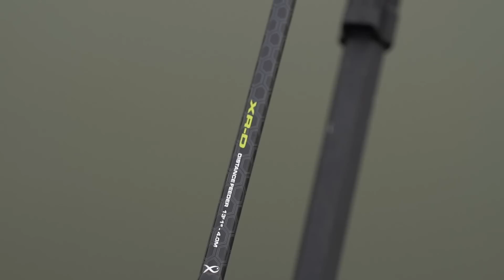Frühjahrs Feedern am großen Fluss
Markus war an seinem Hausgewässer der Donau und wir durften dabei sein.
Natürlich hat er wieder den einen oder anderen Tipp für euch auf Lager.
Wie es mit den Fischen aussah, seht ihr im Video.

Auf unserem Kanal findest du eine Menge Videos über verschiedenste Angelarten.
Wir bei Matrix sind stolz auf die Herstellung von qualitativ hochwertigen Angelgeräten für Wettkampfangler und auch Freizeitangler, die ganz einfach die Fischerei auf Friedfische genießen wollen. Unsere Produkt und Tipp videos geben Euch einen Einblick in die Auswahl der richtigen Feeder, Match und Kopfrute oder Rolle. Welches ist die beste Sitzkiepe für Deinen Angelstil. Welche Schnur und Haken für das Feederangeln oder das Fischen mit der Kopfrute und was ist in welcher Situation der beste Pellet Waggler. Unser Ziel bei Matrix ist, dass Du mehr Fische fängst. Wir hoffen, dass Dir unsere Videos gefallen. So verpasst du keine Folge mehr.